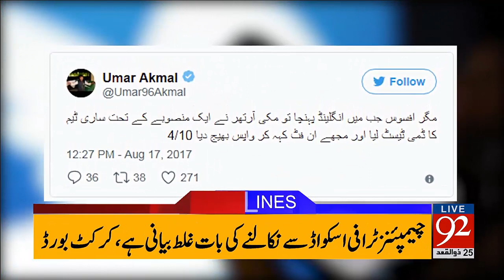92 News Headlines 06:00 PM- 18 August 2017 - 92NewsHDPlus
Watch 92 News Headlines 06:00 PM- 18 August 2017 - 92NewsHDPlus